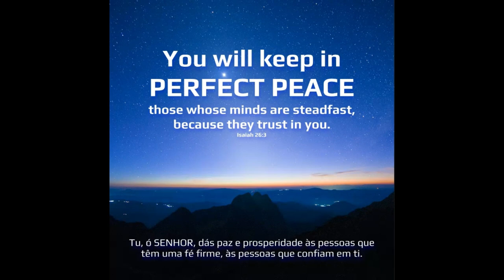Message : Perfect peace